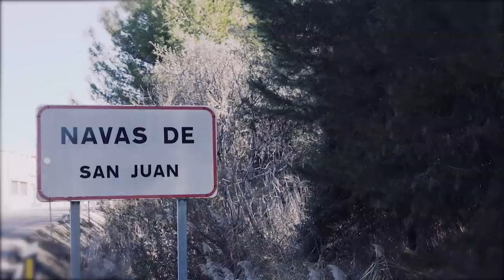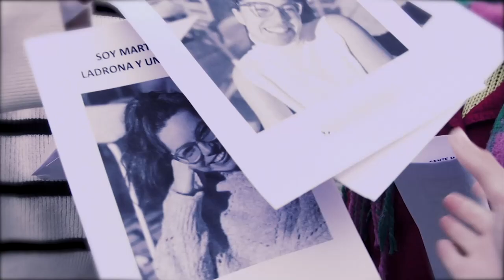Gente Maravillosa | María Peláe y “El hermano mayor” | Intolerancia por llevar hiyab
María Peláe es una persona maravillosa. La cantante malagueña protagonizó, sin saberlo, una cámara oculta de “Gente Maravillosa” . Pedro García Aguado, conocido por todos como “El hermano mayor” nos acompaña para hablar sobre el acoso en las redes sociales que sufren miles de jóvenes en nuestro país, tema de nuestra segunda cámara.  La tercera cámara oculta trata la discriminación que sufren las personas con Síndrome de Tourette, un trastorno neurológico que provoca tics y espasmos involuntarios.

Quieres ver el programa completo?.